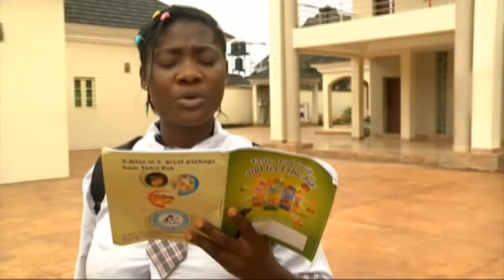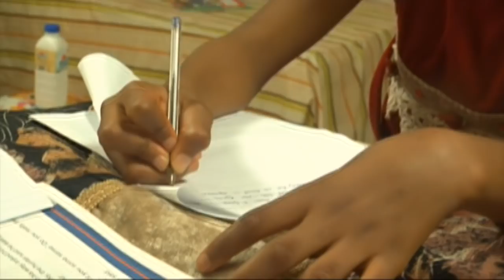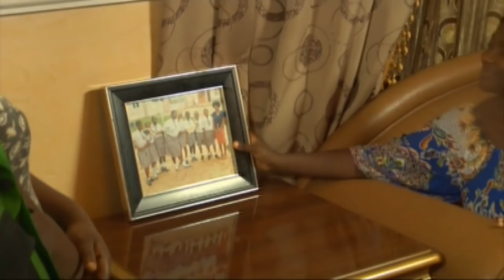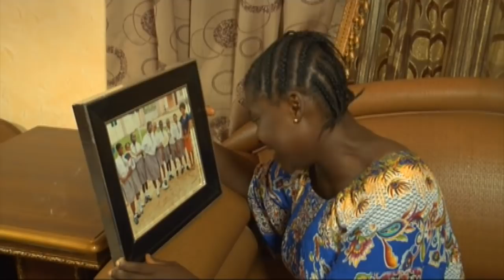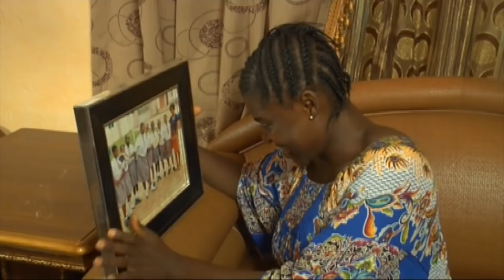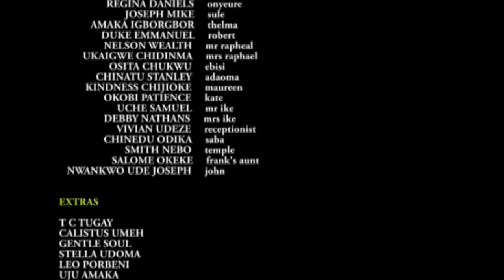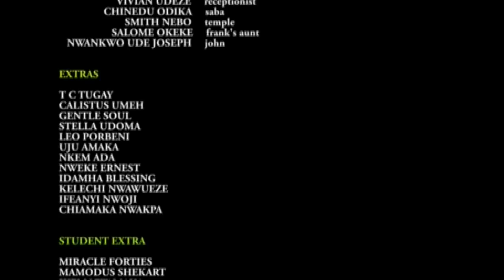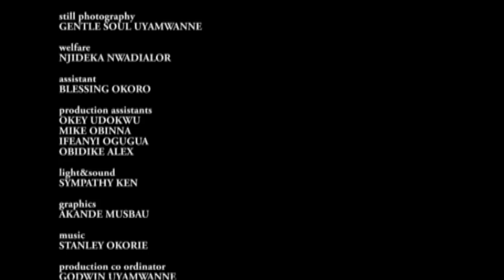VILLAGE HOUSE WIFE 2 - LATEST NIGERIAN NOLLYWOOD MOVIES